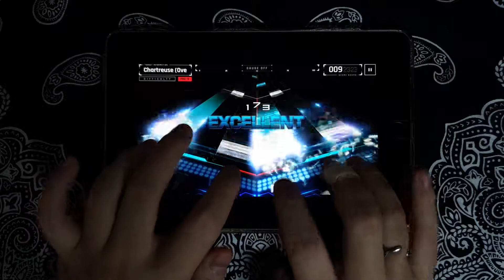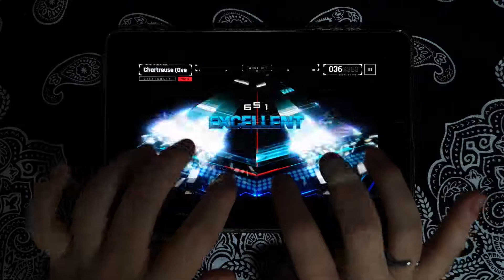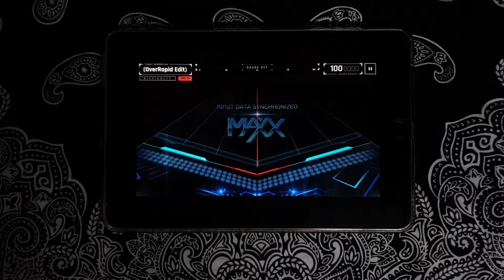『OverRapid』 Chartreuse (OverRapid Edit) (6K PRO 19) : ALL Excellent MAXX Grade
「Chartreuse (OverRapid Edit)
  Artist : 7mai
  LEVEL : 6K PROFESSIONAL 19 / Option : NONE